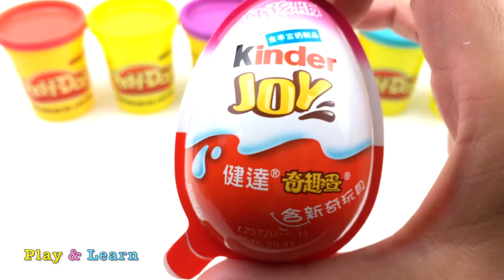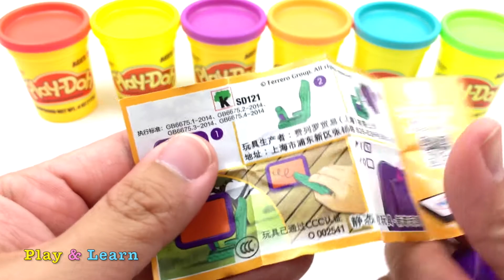Best Video Learn Colors and Animals With Play Doh Ice Cream Popsicles Modelling Clay Kinder Joy Egg